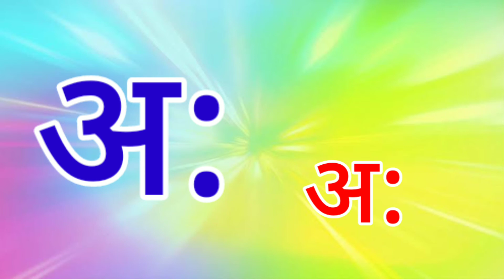मराठी मुळाक्षरे | अ आ इ ई | marathi mulakshare|marathi varnamala| वर्णमाला|marathi barakhadi|aaaeee